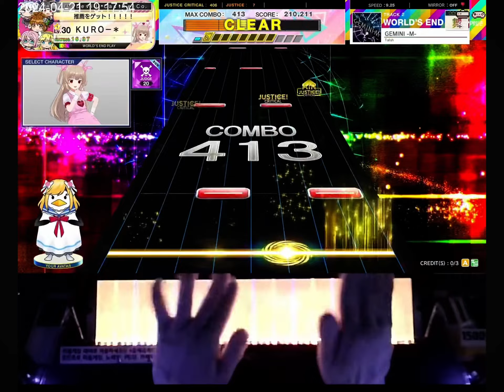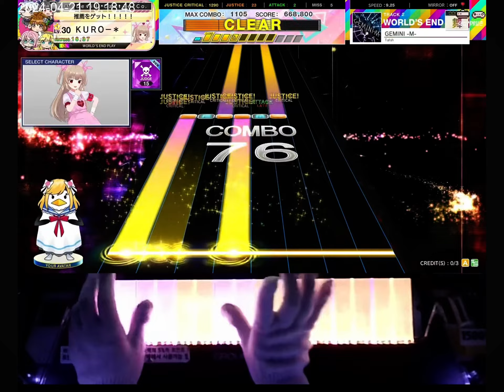[2024-04-21] CHUNITHM Luminous - GEMINI -M- WORLD'S END (舞 4)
하드클리어 경신